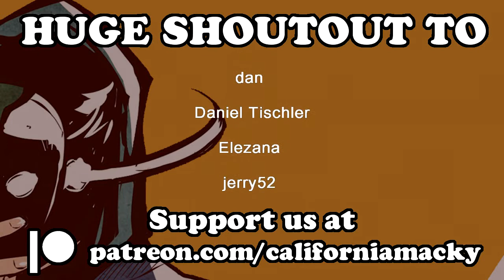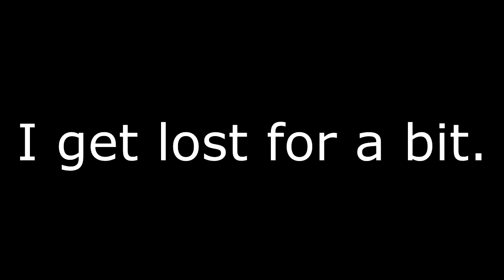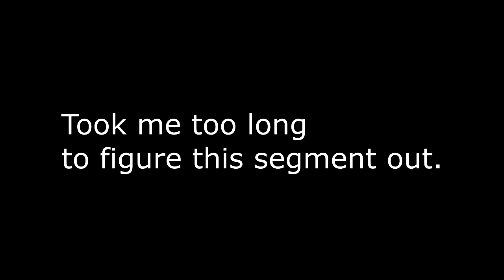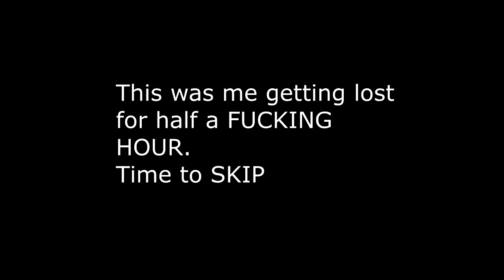Look, let me have my Nivanfield | RE6 Chris Campaign Chapter 2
Big heads up: the list of patrons on this particular vid isn't updated because I recorded this at the start of the month. But after what went down recently, I couldn't pair the message with this particular game because, well, shooting zombies. So yeah, I wanted this particular vid set aside at that time. Also, I couldn't get the mod running for the Europe area, so let's try to breeze through this chapter.

I also didn't know there was a Nivanfield day so, happy July1stNivanfieldDay :D

Look, I ship it.